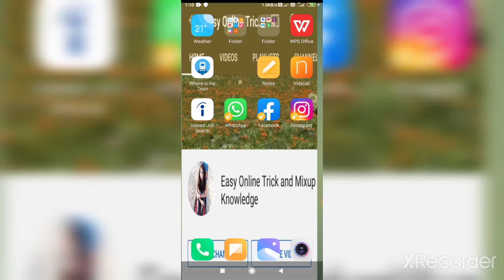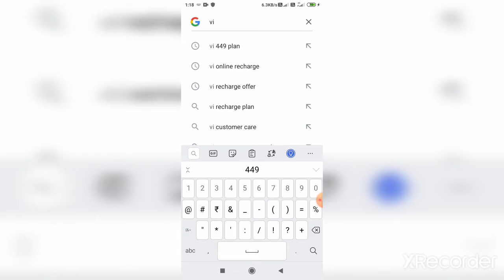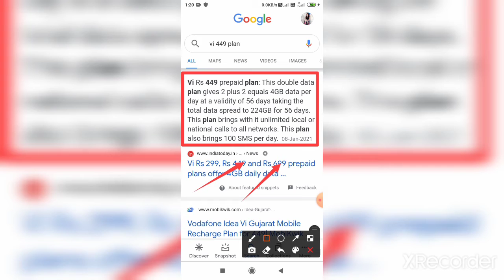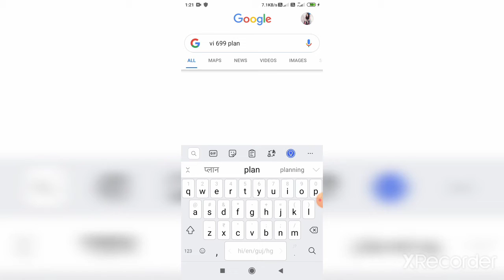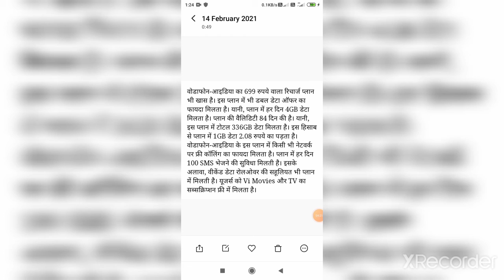Vodafone idea ke 2 रुपये मे 1 GB वाले रिचार्ज प्लान ll Vi recharge plan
'Easy Online Trick and Mixup Knowledge' you tube channel में आपका स्वागत है, इस channel पर आपको ऑनलाइन काम करने के आसन तरीकों की जानकारी दी जाएगी।

इस वीडियो में आपको यह जानकारी दी गई है कि वी के किस प्लान मे 1 GB डेटा 2 रुपये और 2.08 रुपये मे मिलता है साथ ही vi ke 449 और 699 रुपये वाले प्लान में कितनी validity कितना डेटा और कितनी अन्य सुविधाए मिलती है।

मित्रों, सभी प्रकार की जानकारी आप के पास सबसे पहले पहुचे इसके लिए आप लाल रंग के subscribe बटन को दबाये और बाजू में जो घंटी का निसान है उसे भी दबाये इससे मेरी नयी वीडियो की नोटीफिकेशन आपको आ जाएगी और आप मेरी वीडियो सबसे पहले देख सकते है और साथ ही वीडियो को like और share करे, ये बिलकुल निःशुल्क है इसके लिए आपको कोई पैसे नहीं देने होते हैं।